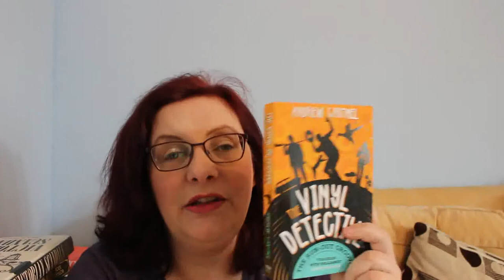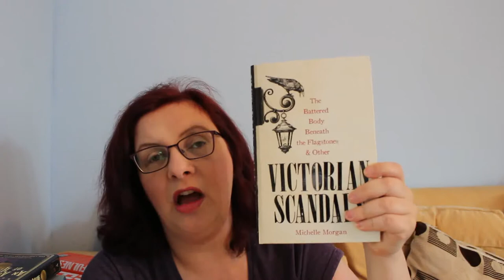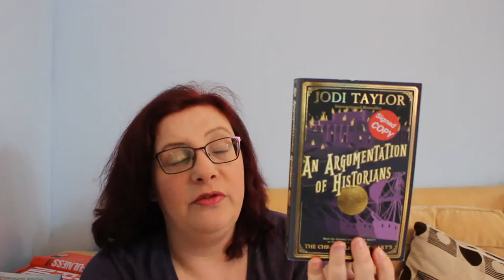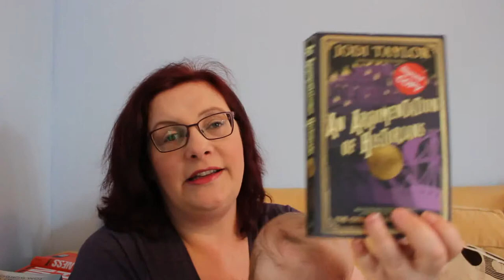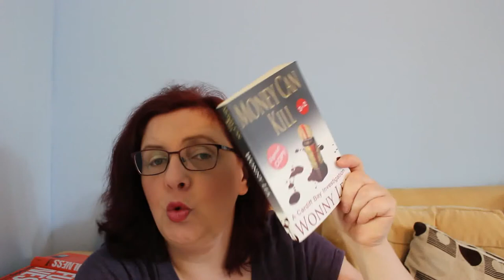April Reading Wrap Up